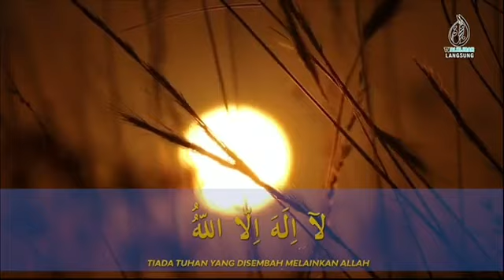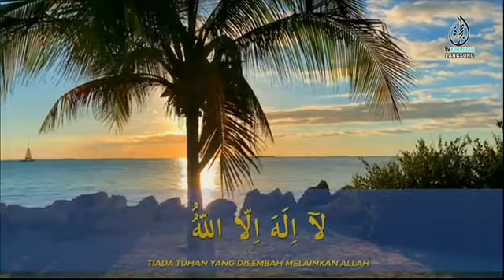MASJID TAMAN PULAI EMAS 28 FEB 2023